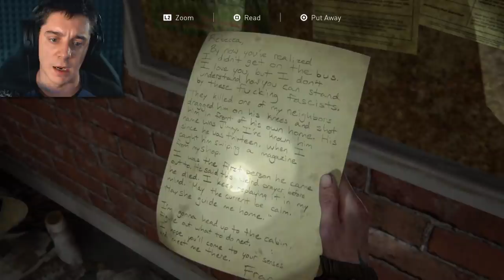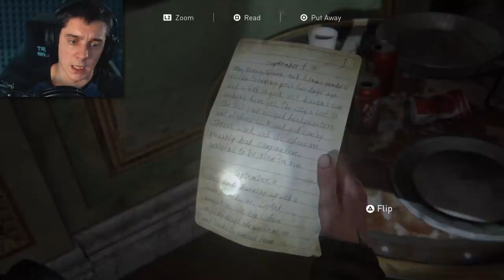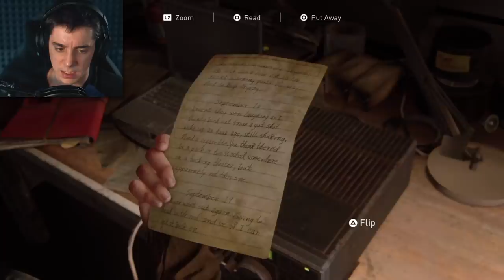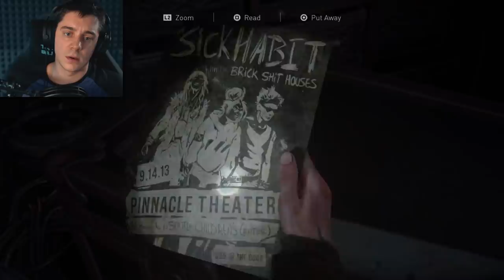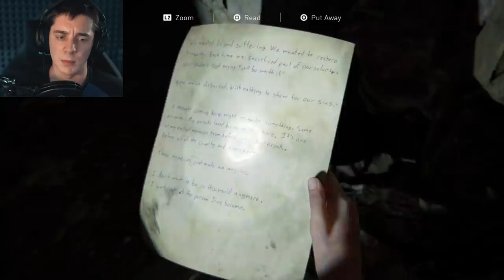IF WE COULD GO BACK... | The Last of Us Part II - Part 3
if only we could go back...